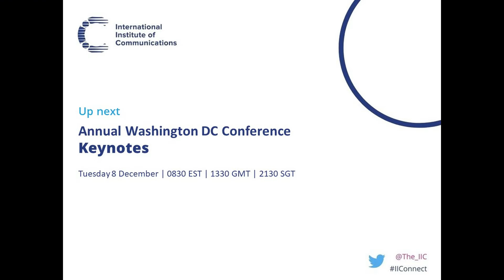Session 1 - Ed Gillespie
Ed Gillespie, Senior Executive Vice President – External and Legislative Affairs, AT&T